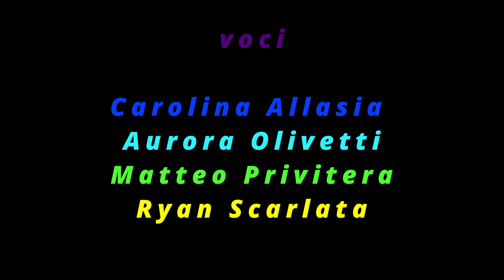Alberti Porro for Peace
La nostra Kaleidoscopic Band esegue "Esseri Umani" di Marco Mengoni per dire no alla guerra